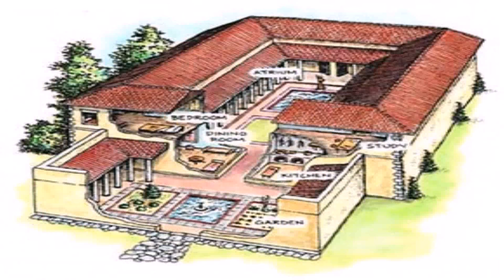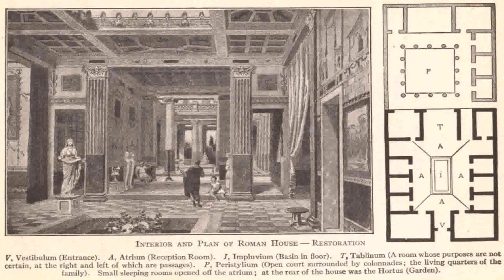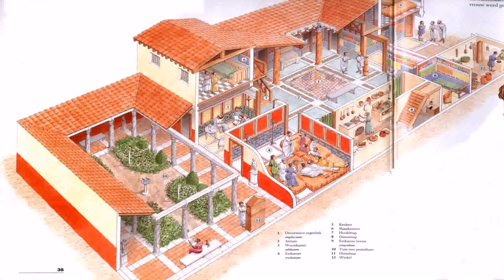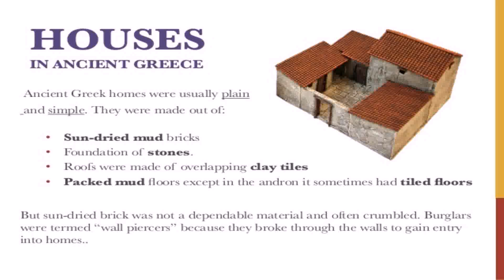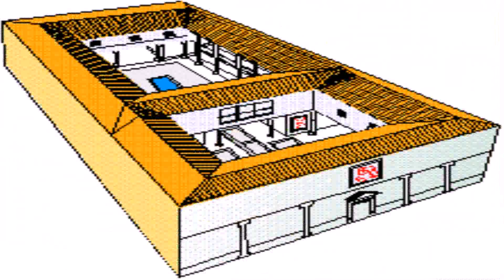Roman Villa Style House Plans (see description) (see description)